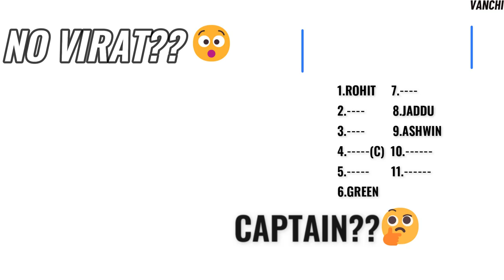India didnt win the BGT, they just didnt lose | Best 11 of BGT 2023 | Vanchi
Fill out the form to join our Whatsapp community of cricket lovers and enjoy cricket together:

In this video we have discussed the best 11 of BGT 2023!